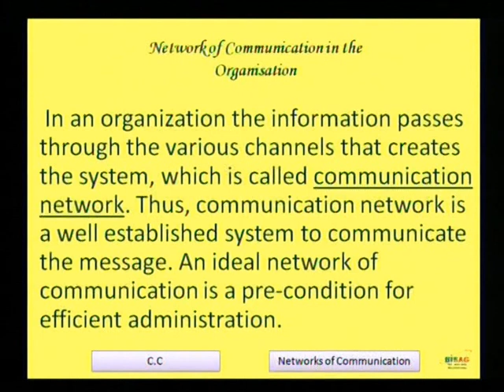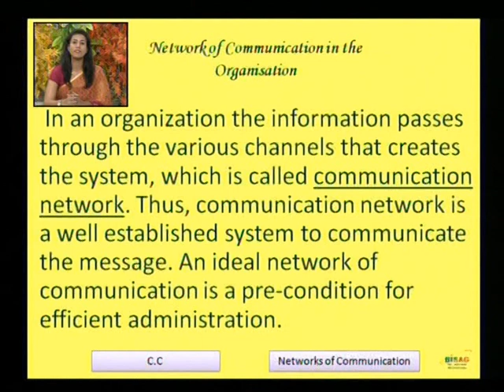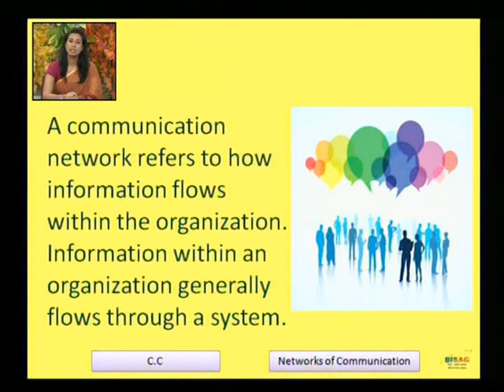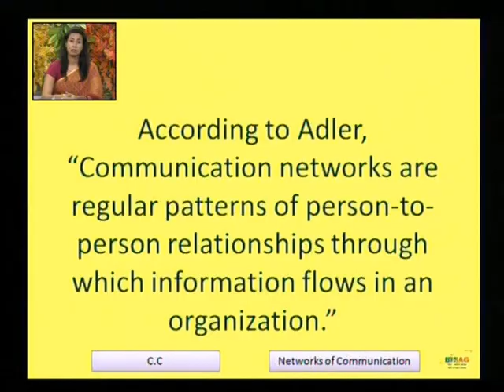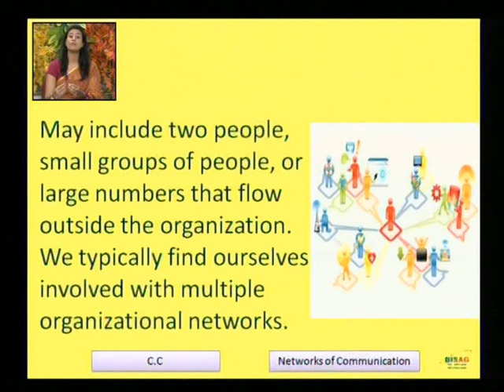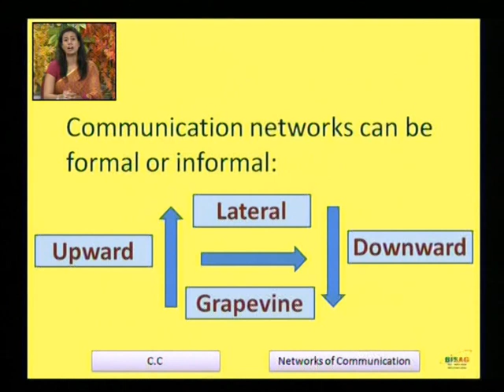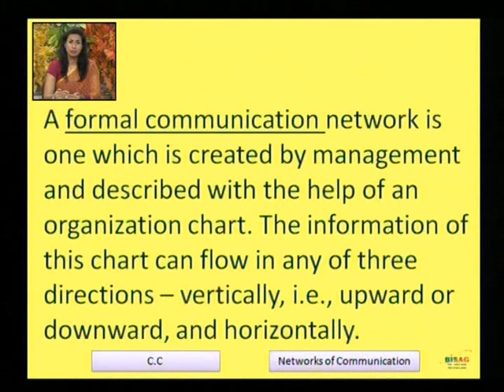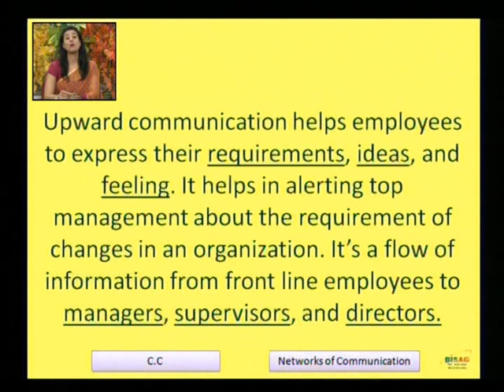NETWORK OF COMMUNICATION 01